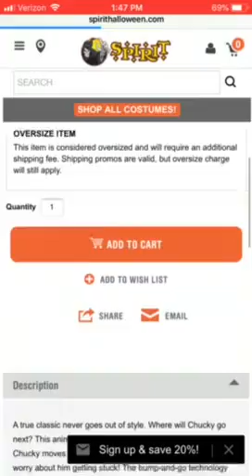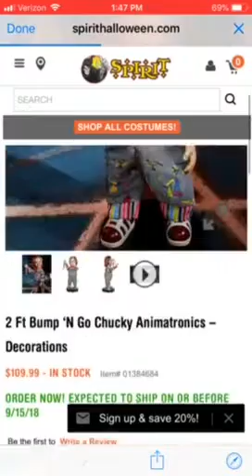Bump and go chucky spirit sneak peek 1